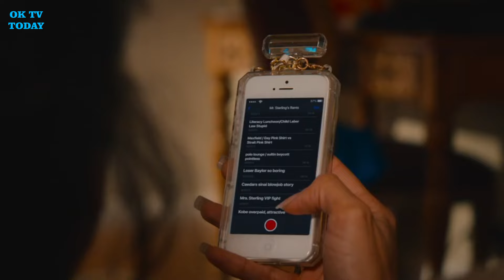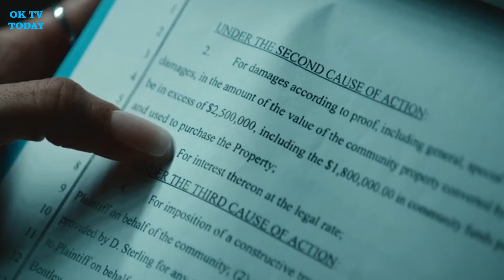Clipped Season 1 Episode 1 - White Party Ending Explained